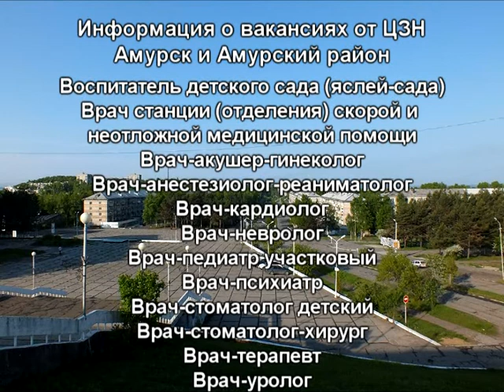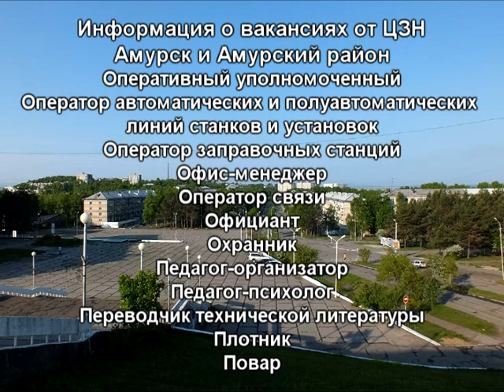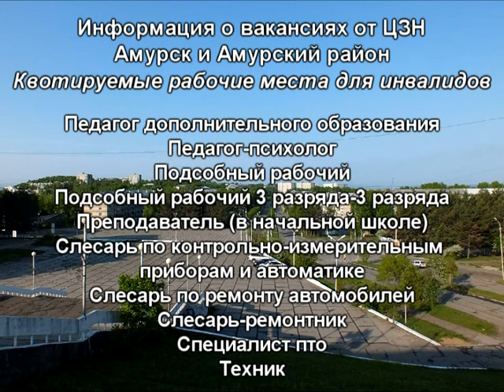Телеканал Амурск - Вакансии на 10 апреля от ЦЗН